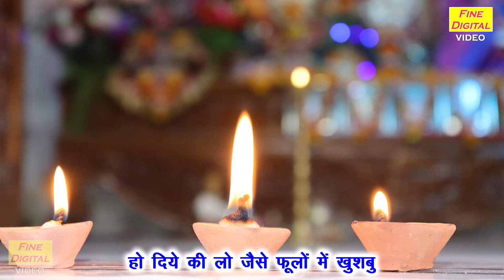भाई दूज स्पेशल | भैया को देख मेरा मन हर्षाया है भैया दूज पे तिलक लगवाने आया है | Bhai Bahen Ka Geet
Bhaiya Dooj Ka Bhajan - BHAIYA KO DEKH MERA MAN HARSHAYA HAI BHAIYA DOOJ PE TILAK LAGWANE AAYA HAI (Bhai Dooj Ka Geet)

Song Info :-
■ Title ▹ Bhaiya Ko Dekh Mera Man Harshaya Hai Bhaiya Dooj Pe Tilak Lagwane Aaya Hai
■ Artist ▹ Sonam
■ Singer ▹ Kirti Singh
■ Music ▹ Kuldeep Mali Aala
■ Keyboard Player ▹ Rajesh Madina

For more Bhaiya Dooj Ke Geet , Bhai Bahen Ke Geet and More